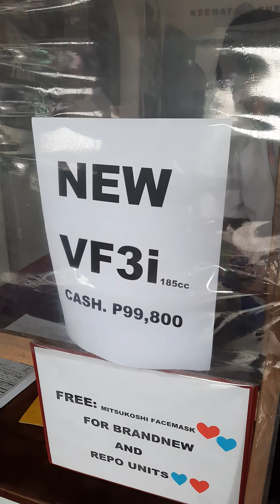vf3i releasing first in taguig